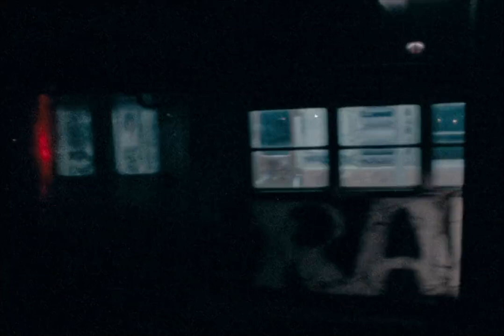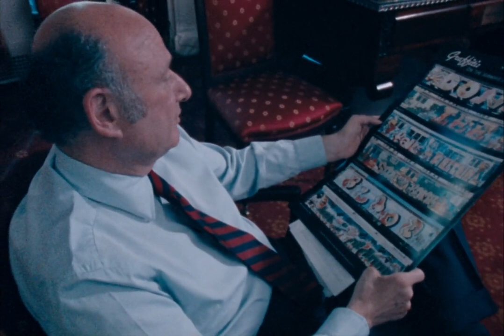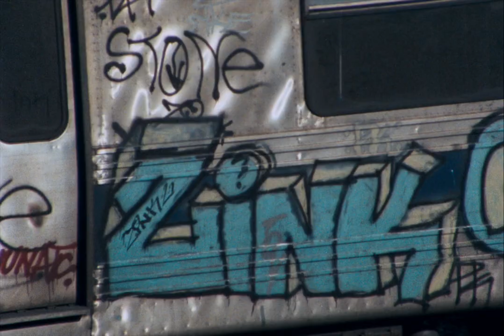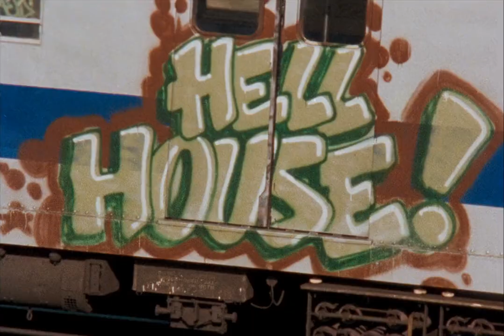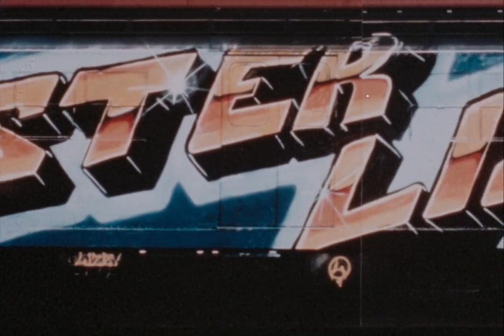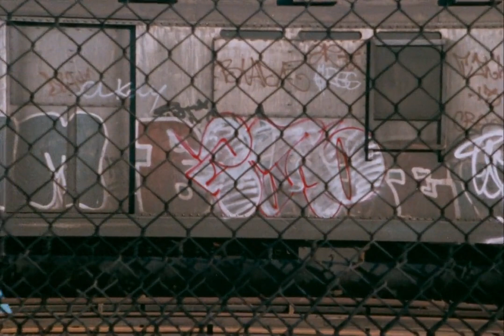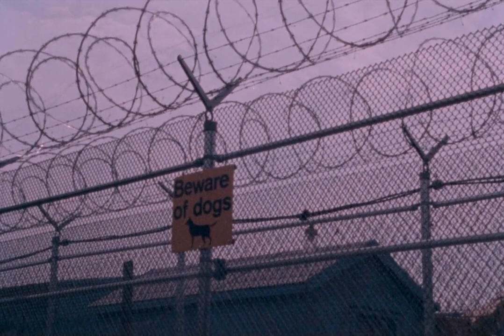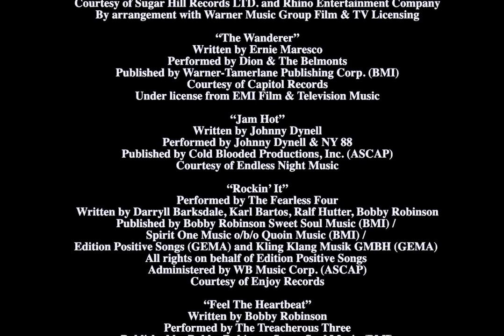Style Wars 1983 Music Documentory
Style Wars is an American 1983 documentary film on hip hop culture, directed by Tony Silver and produced in collaboration with Henry Chalfant. The film has an emphasis on graffiti, although bboying and rapping are covered to a lesser extent. The film was originally aired on the television network PBS and was subsequently shown in several film festivals to much acclaim, including the Vancouver Film Festival. It also won the Grand Jury Prize: Documentary at the Sundance Film Festival

*One track removed for CR